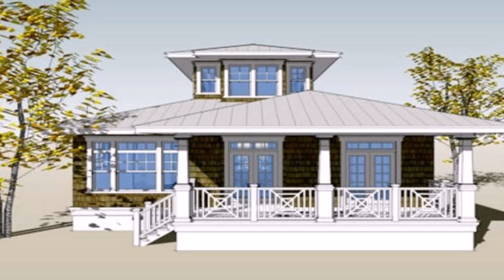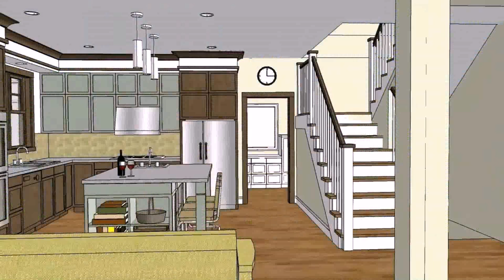Simple House Design With Second Floor Philippines (see description) (see description)